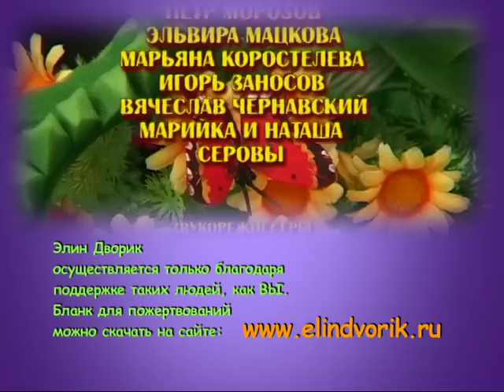"Заповедь всепрощения" - Элин Дворик. христианский мультфильм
Добрые и развивающие христианские мультфильмы для детей и детские клипы на русском языке
Сколько раз нужно прощать?
Доступно детям о прощении